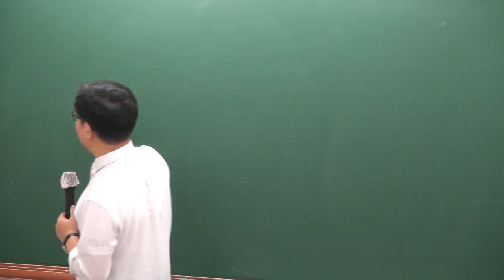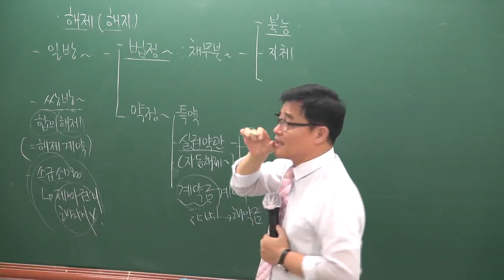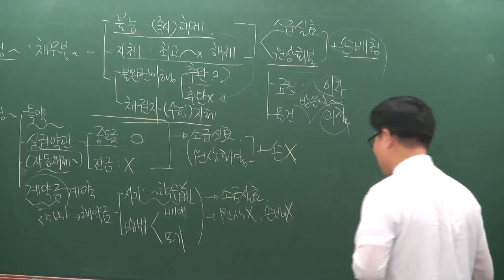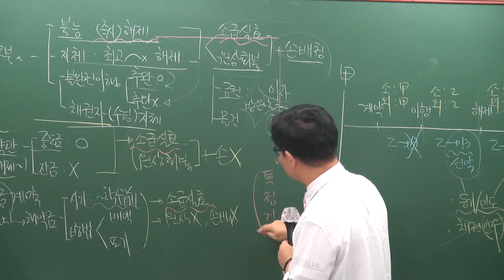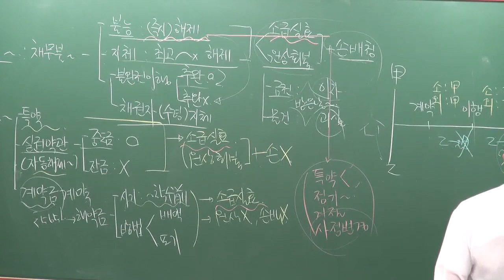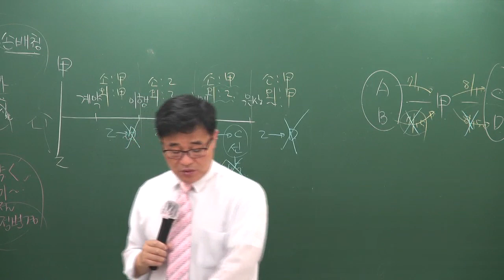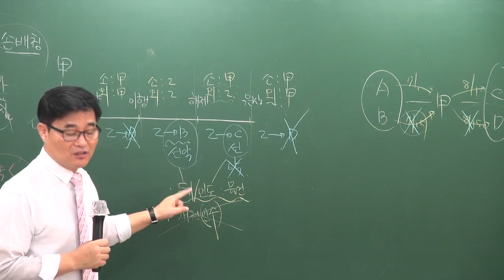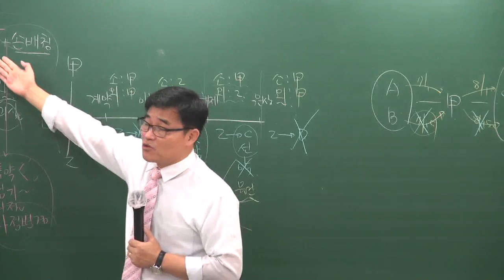[공전무] 2019년 공인중개사 신민법 문제풀이 8-28